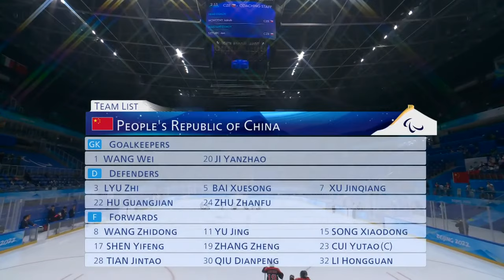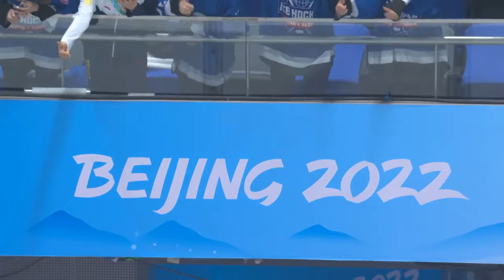Para Ice Hockey Quarter-Finals 2 | Day 5 | Beijing 2022 Paralympic Winter Games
Watch the livestream of the Para Ice Hockey Quarter-Finals on Day 5 of the Beijing 2022 Paralympic Winter Games.

For more information on the Beijing 2022 Paralympic Winter Games, please

The Beijing 2022 Paralympic Winter Games are held from 4 March to 13 March, 2022.